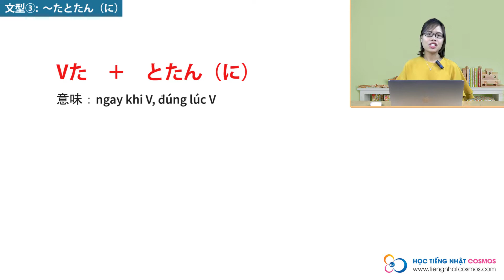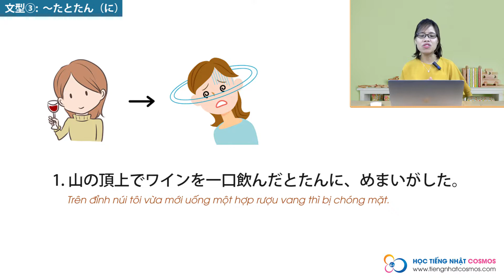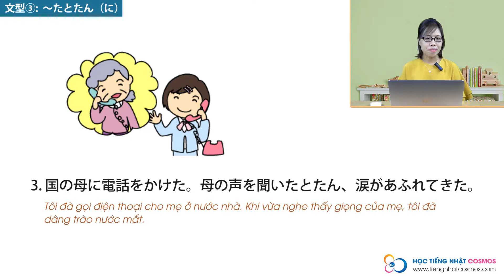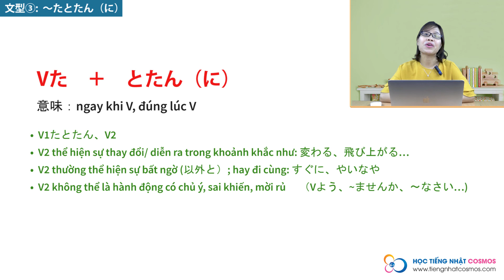N2_Bunpo_1課＿③〜たとたん（に）